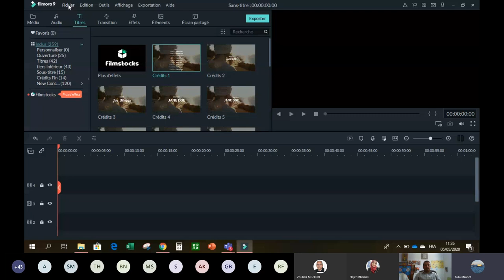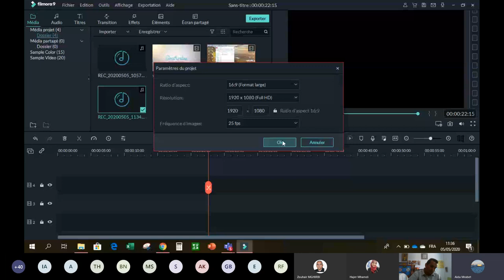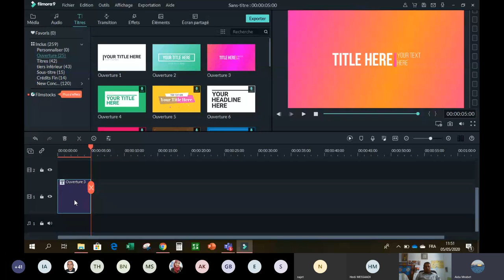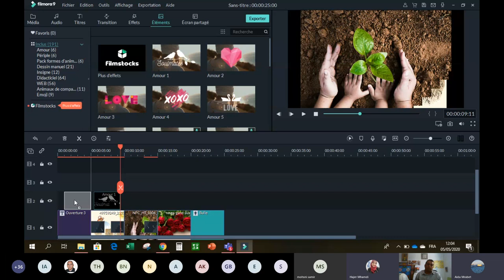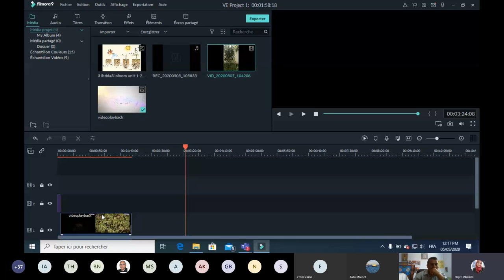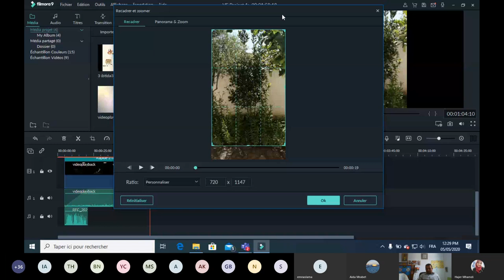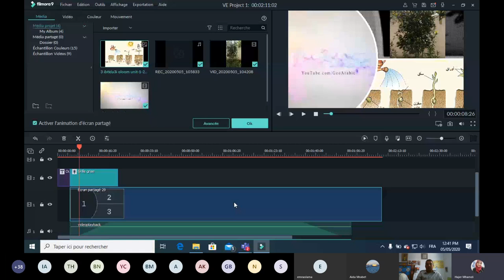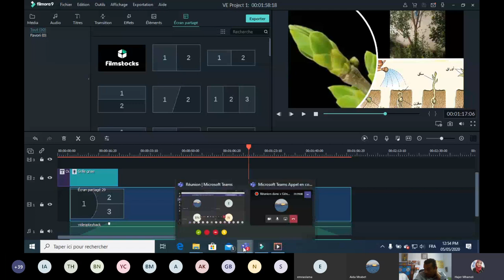filmora(hajer&aida)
formation montage vidéo avec Filmora 9